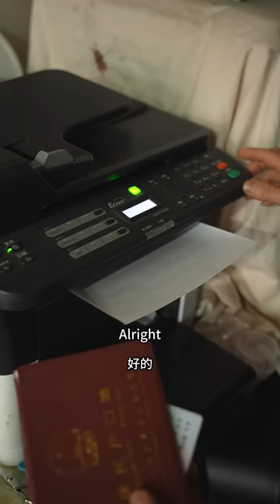For our family's first trip to my Africa hometown, I started preparing early